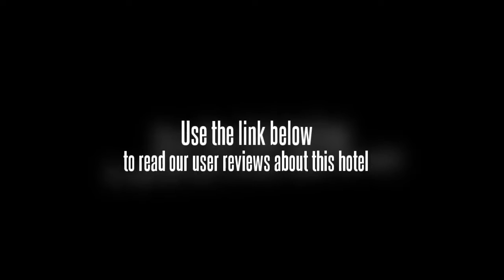Ikiru to Live Hotel